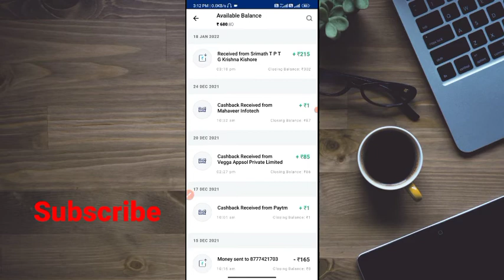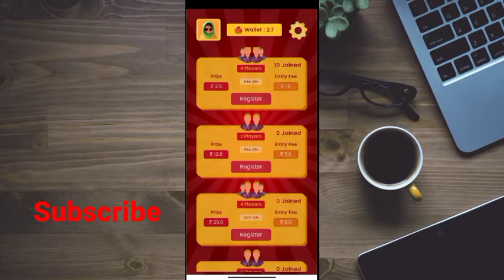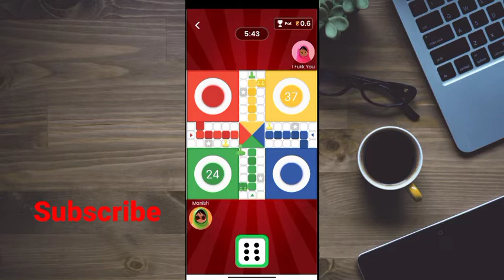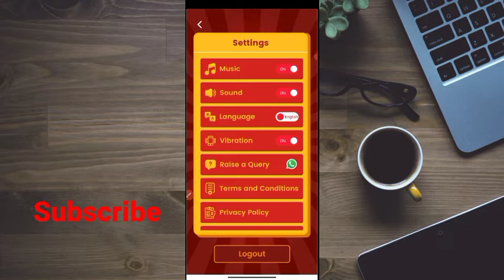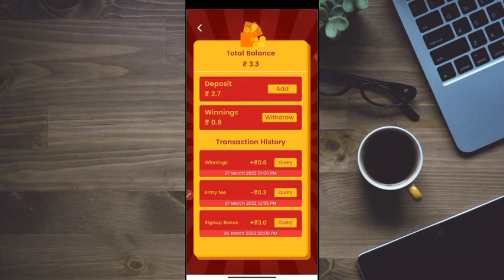🤑Best Refer and Earn App 2022 Today | Earn Money Online | New Earning App 2022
paytm cash
earning apps
best paytm cash earning app
earning app

1. EARN 71000 DAILY PAYTM CASH PLAYING GAMES
2. EASY WAY TO EARN MONEY ONLINE IN 2021 GAMES
3. HOW TO MAKE MONEY ONLINE 2022
4. best earning apps for android 2022
5. best earning apps 2022
6. best paytm cash earning apps
7. paytm cash kaise kamaye
8. earn paytm cash
9. play games and earn paytm cash money online
10. games khel kar paise kaise kamaye